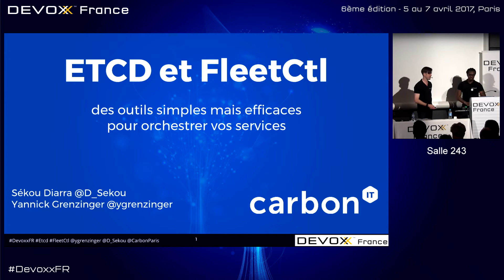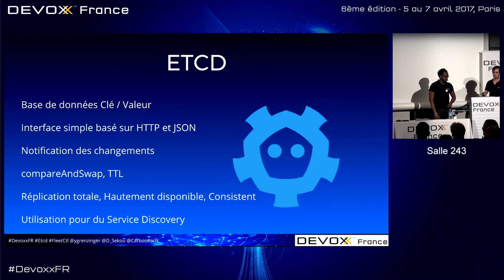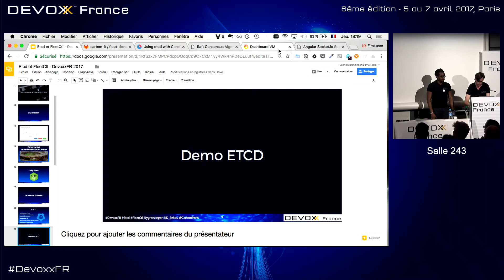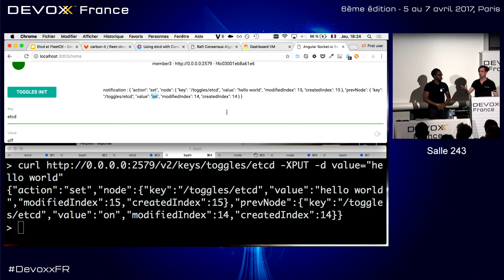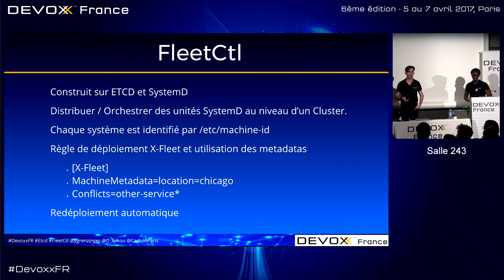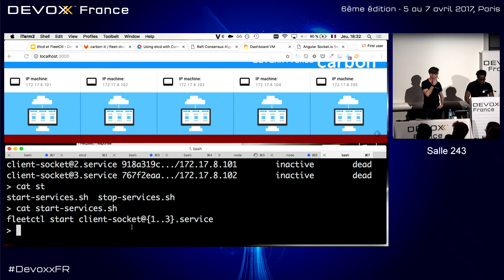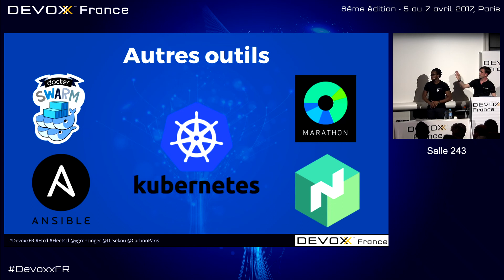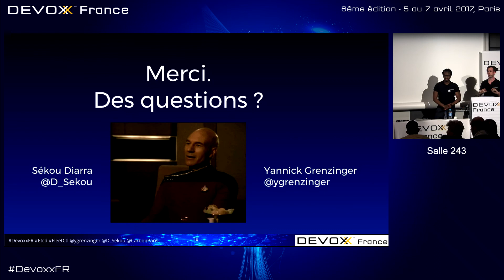Fleet et etcd des outils simples mais efficaces pour orchestrer vos services (Yannick Grenzinger)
Parfois vous avez envie de gérer un parc de machines et de services associés sans sortir l’artillerie lourde (Kubernetes, Mesos ..) tout en évitant un processus entièrement “manualisés”, c’est là que deux outils proposés par CoreOS peuvent vous aider.

Etcd une base de données NoSQL clé / valeur tout à fait adaptée au “service discovery”, en particulier avec la capacité de notifier ses changements à ses clients. Elle est d’ailleurs à la base de Kurbenetes.
Fleet, un outil d’orchestration, qui étend les capacités du service systemd d'une machine à un cluster de machine.
Nous vous ferons une présentation de ces technos liés à notre expérience de leur utilisation ainsi qu’une démo dans le cadre d’un déploiement de service, Docker parce que c'est hype ! :)